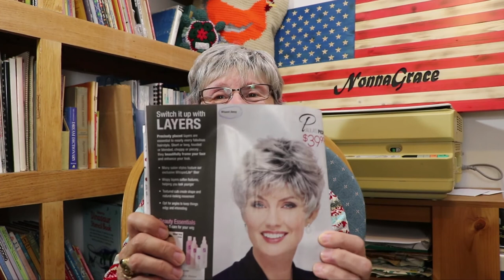Maybe Your Thankful For The Same Thing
Today was a very chatty day. I had a lot to share. My thankful challenge was brought to me by Mark the Arkansas Woodcutter and it was started by,  Everyday with Kimber ( name changed from Kimber Ketolife ) to  simple life reclaimed. Hope you enjoy my video today.